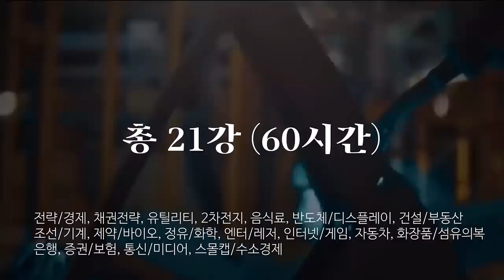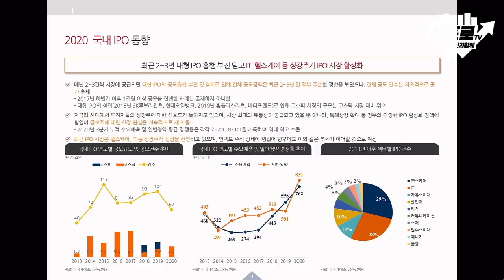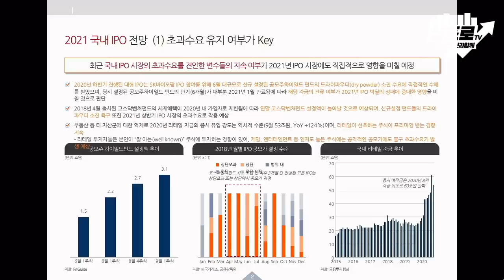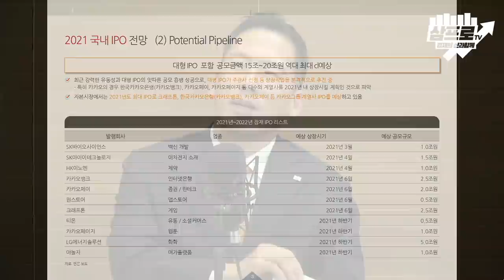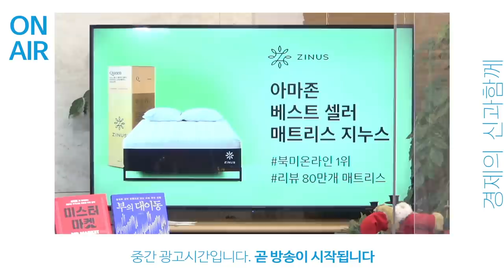2021년, 역대 최대의 공모주 이벤트가 다가온다.. 우리의 투자 전략은? f.미래에셋대우 조인직 이사